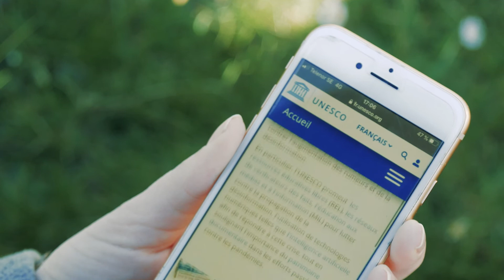Message UNESCO Coronavirus - Mesurez vos émotions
En parcourant votre fil d’actualités, vous lisez un message ou un commentaire sur le coronavirus, pensez à ce que cela vous fait ressentir. Cela vous met-il en colère ? êtes-vous triste ou choqué ? La désinformation peut se propager par l'utilisation de contenus axés sur les émotions. Avant de partager ou de réagir à un contenu, penser à sa provenance, qui pourrait en bénéficier et qui pourrait en souffrir. Réfléchissez avant de cliquer. Réfléchissez avant de partager.

Pendant l'épidémie de COVID-19, ne faites confiance qu'aux sources d'informations officielles et aux médias crédibles. Ne partagez pas d'informations non vérifiées. Ceci est un message de l'UNESCO.